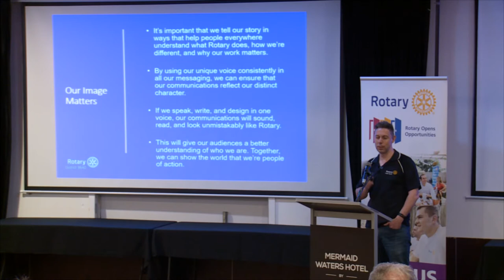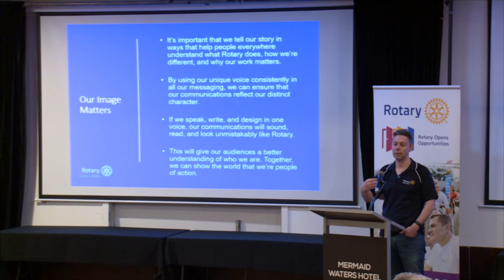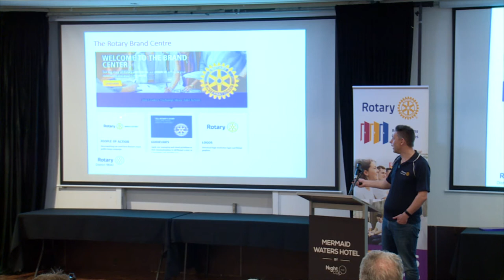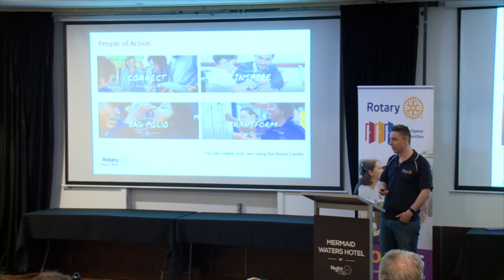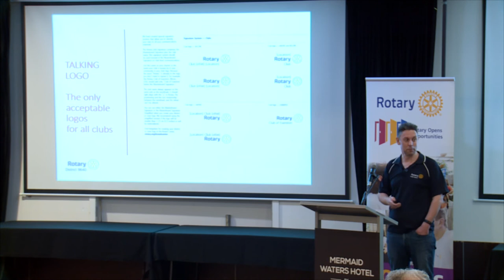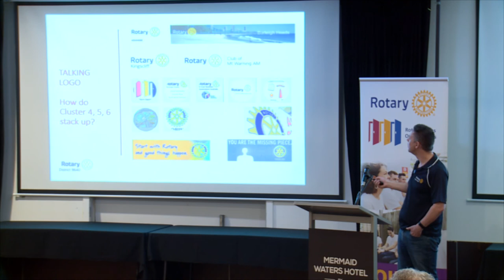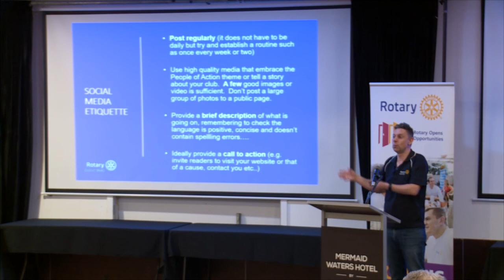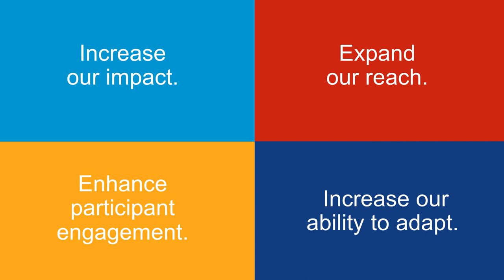Rotary's Public Image Matters - by Gareth Hunt